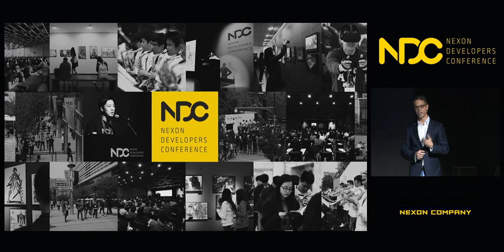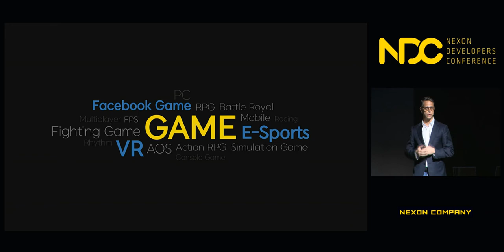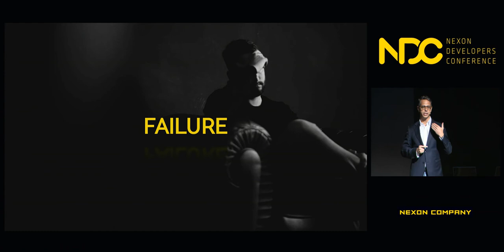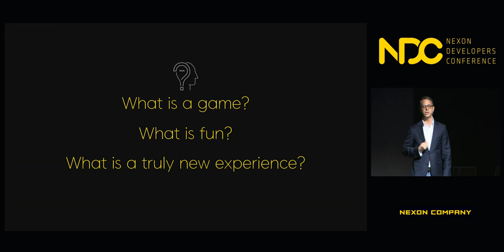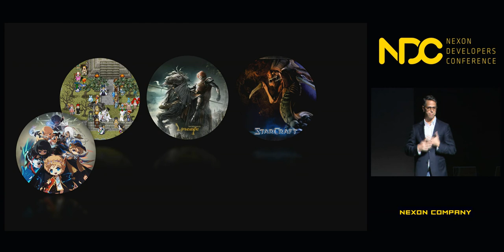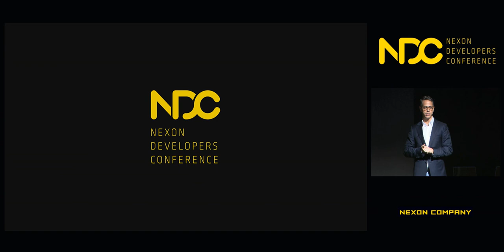【NDC18】CEO Welcome Speech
Nexon CEO Owen Mahoney’s welcome speech for NDC18 in April 2018, referring to core factors of innovation and objective of the event .
(2018/4/24)